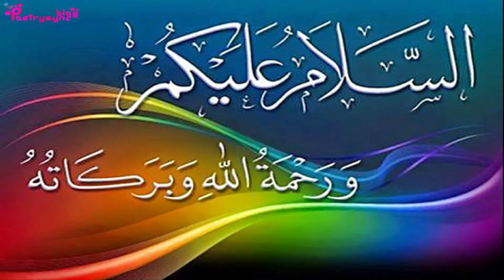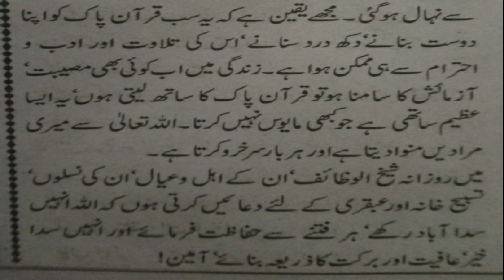Amal to Solve Problem With Quran | Ubqari Wazaif |Islamic Miracle Stories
@worldofislamicsolution2807 In this video amal is explained to solve problems with Quran.